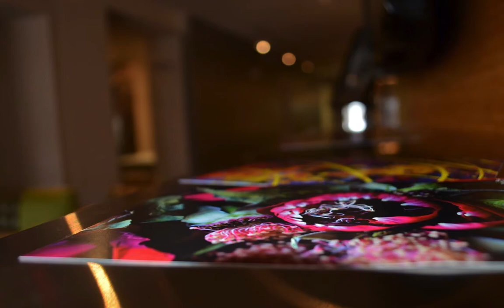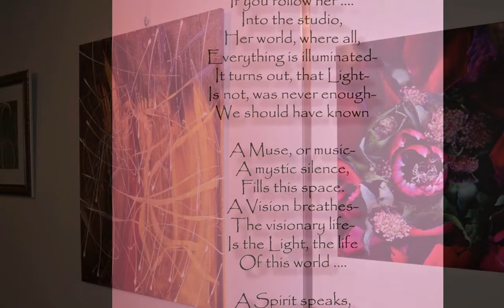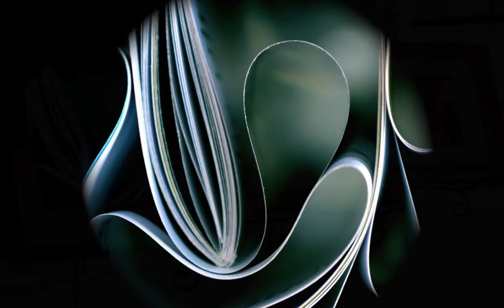'The Visionary Life' - the photography&painting exhibit by Agnieszka Kukawska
photos&paintings by Agnieszka Kukawska
poem and the title of video by Randy Sabatelli
posters&leaflets designed by Néstor Pérez Vidal